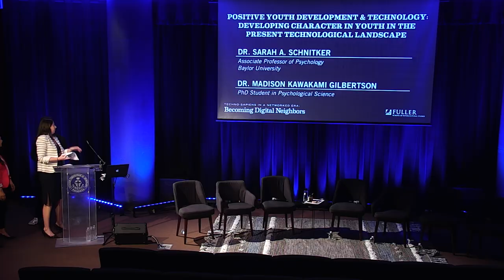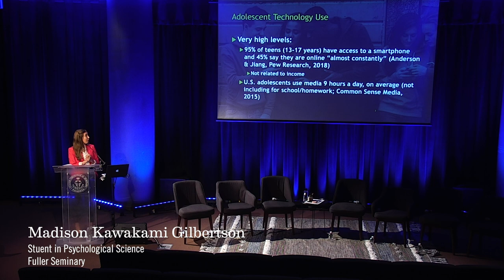Sarah A. Schnitker and Madison Kawakami Gilbertson on Technology and Youth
In their lecture “Positive Youth Development and Technology: Developing Character in Youth in the Present Technological Landscape,” Sarah A. Schnitker, associate professor of psychology at Baylor University, and Madison Kawakami Gilbertson, PhD student in psychological science, explore how digital technology might advance young people’s spiritual lives and virtues.

The Fuller Missiology Lectures is an annual conference held by the School of Intercultural Studies. The 2019 lectures “Techno-Sapiens in a Networked Era: Becoming Digital Neighbors” explored how digital technology shapes human interaction, virtue formation, and engagement with the cultural and religious other.